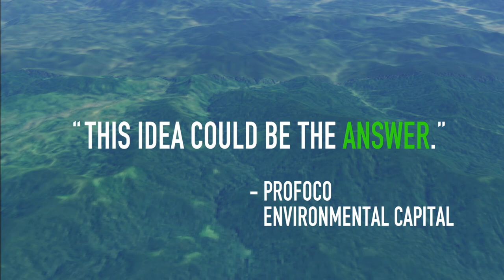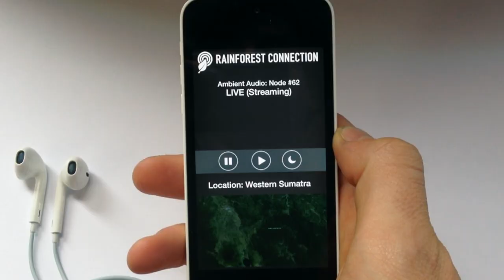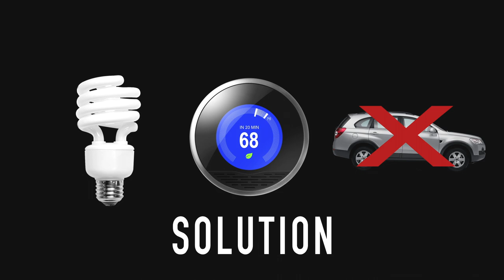Rainforest Connection - A New Way to Fight Climate Change Today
The Rainforest Connection Kickstarter campaign is LIVE !!!

Back this solution today!